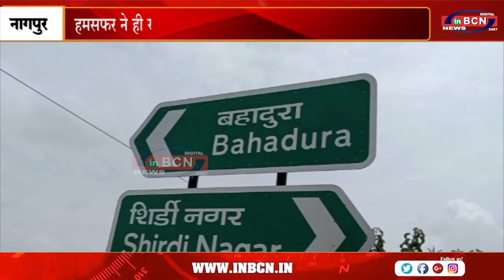हुडकेश्वर पूलिस थाना अंतर्गत दिलदहला देने वाली घटना, हमसफर ने ही खत्म किया मृतिका के जिंदगी का सफर